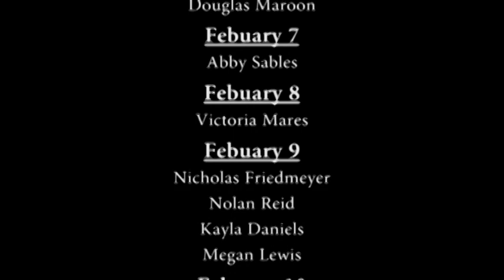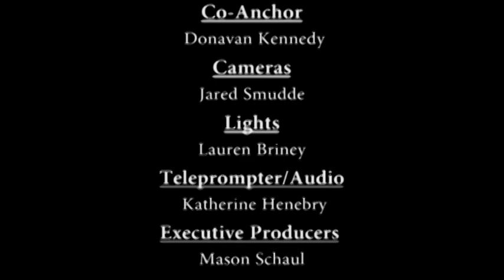February 6th Broadcast - CBN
Week Two of CBN News

Anchors - Matt M., Donovan K.
Stories - The Tonight Show/Late Night Upheaval, Lincoln Covered Wagon
Segments - Today in History (with Emma H. and Mr. Lavin) and Weird Stuff (with Yichen S.)